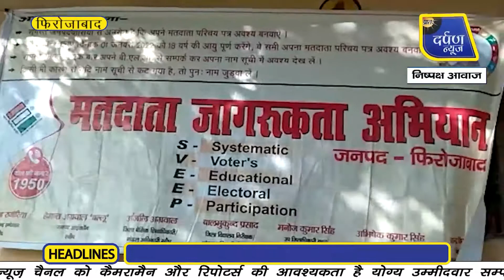मतदाता जागरूकता अभियान के तहत हुआ संगोष्ठी का आयोजन